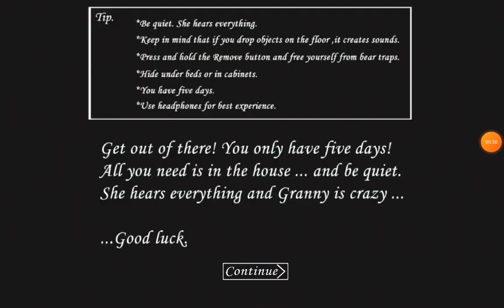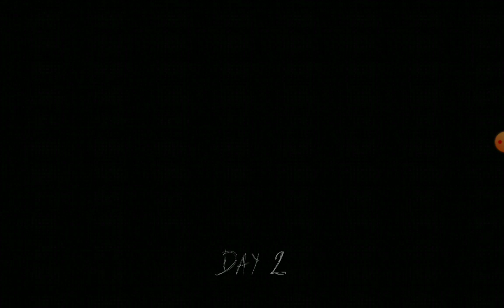Granny Gameplay PT 27